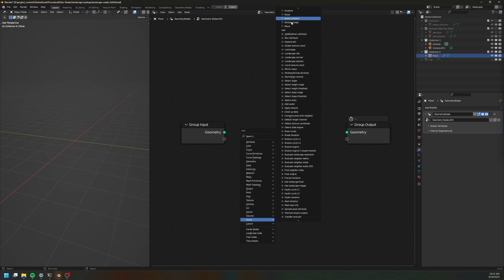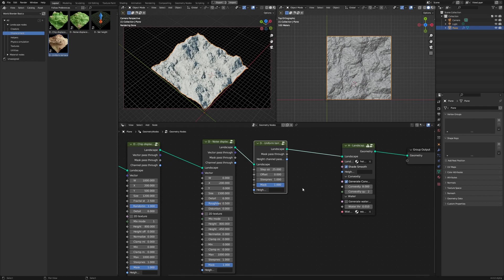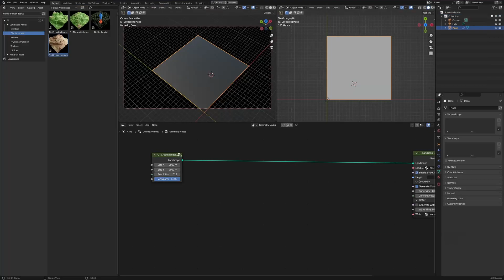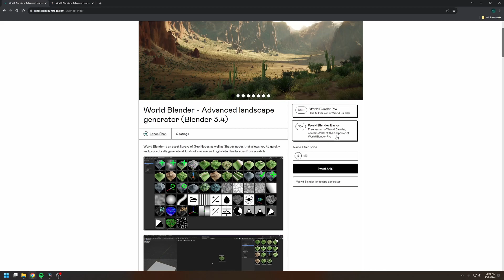World Blender update and FREE version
I'm releasing a free version of World Blender along with a big update for Blender 4.0.